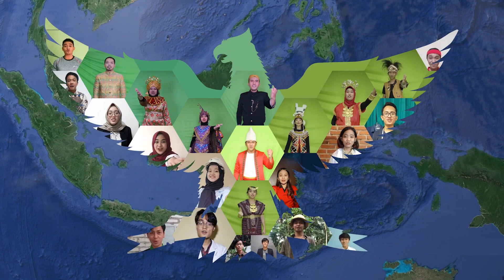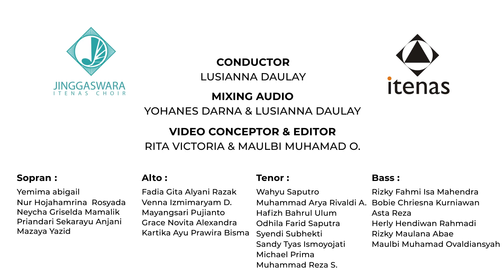[WVCF3-036] JINGGASWARA ITENAS CHOIR - MANUSIA KUAT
3RD BANDUNG CHORAL SOCIETY WORLD VIRTUAL CHOIR FESTIVAL 2021
30 APRIL - 7 MAY 2021

VIRTUAL CHOIR COMPETITION
GRAND PRIX CATEGORY
JINGGASWARA ITENAS CHOIR FROM BANDUNG, INDONESIAJAWA BARAT - INDONESIA
CONDUCTED BY LUSIANNA DAULAY
PERFORM MANUSIA KUAT BY RITA VICTORIA

Jinggaswara Itenas Choir merupakan wadah bagi mahasiswa-mahasiswi Institut Teknologi
Nasional Bandung yang memiliki kegemaran dan ketertarikan pada dunia tarik suara yang dipersatukan oleh tekad serta mimpi yang sama untuk
berprestasi membanggakan nama institusi dan negeri tercinta.
khususnya dunia paduan suara. Berdiri pada tanggal 19 Juli 1987, Jinggaswara Itenas Choir
telah tumbuh menjadi kelompok paduan suara yang unik dengan ciri keberagaman,
kemampuan adaptasi dan prestasi yang luar biasa di kancah nasional maupun internasional
hingga saat ini.